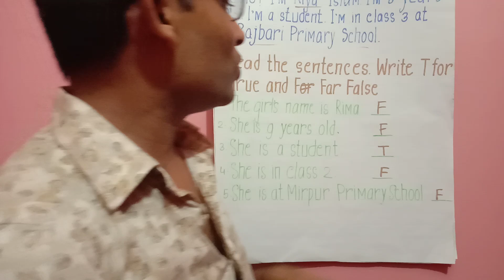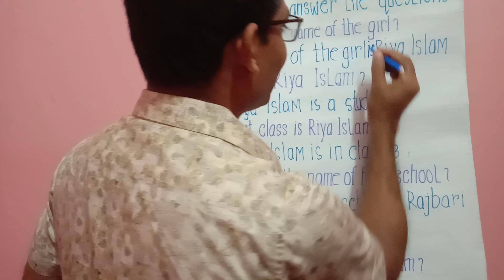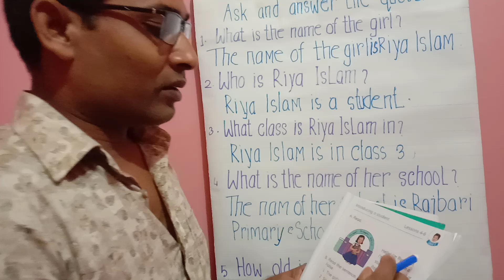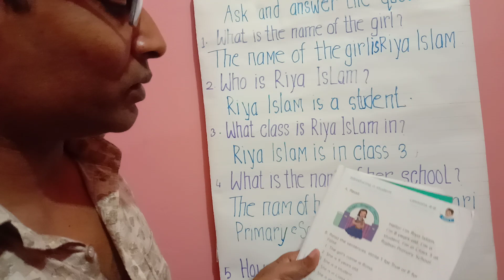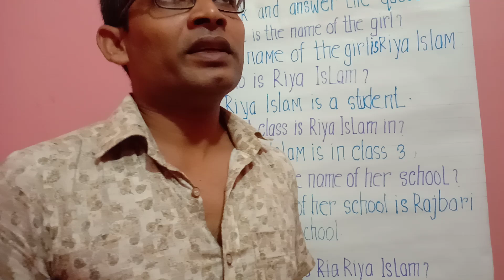English for Class Three Students, Ask and answer questions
Bengali Medium High School এ ৩য় শ্রেণির ছাত্রছাত্রীদের জন্য English, Ask and answer questions এর উপর আলোচনা।